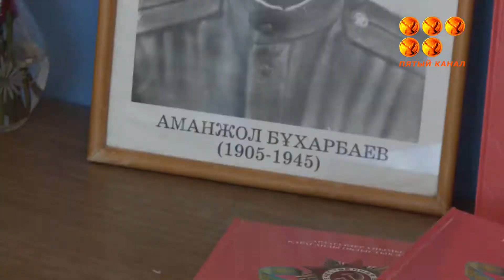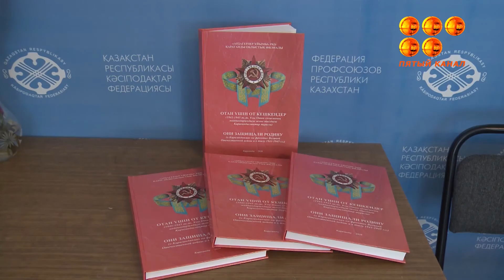Марқұм болған майдангерлердің жақындарына марапат көрсетіліп, куәлік табысталды.